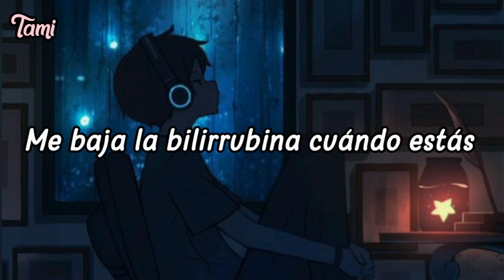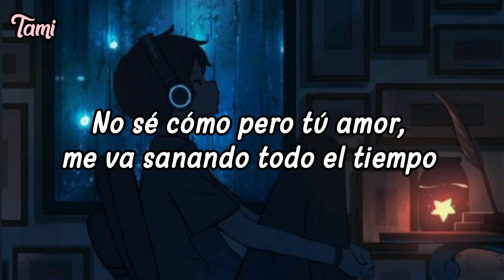Vaes, Kike Pavón - Locura || Letra.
Letra de Locura | Vaes ft Kike Pavón.

Locura (single).

Hola queridos, he aquí comparto un nuevo video.

Gracias por el apoyo, muchas bendiciones ❣️